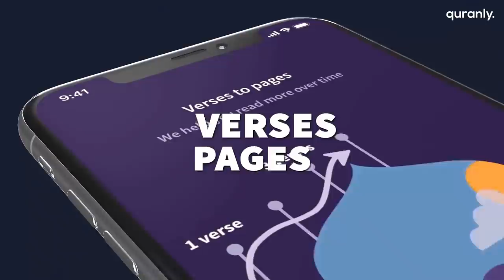THE ATHEIST DIDN'T EXPECT THIS ANSWER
Here we discuss 2 main points, namely: Who created God? and There are too many religions.

0:00 Intro & Advert
0:29 Who created God?
2:22 There are too many religions